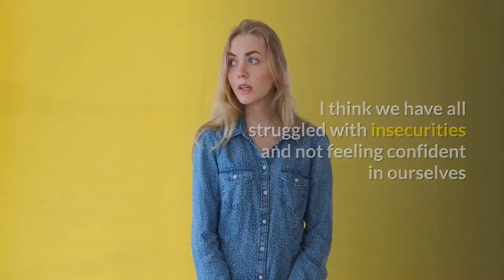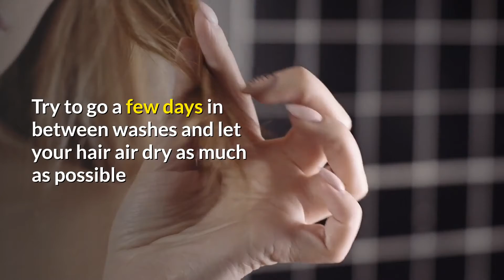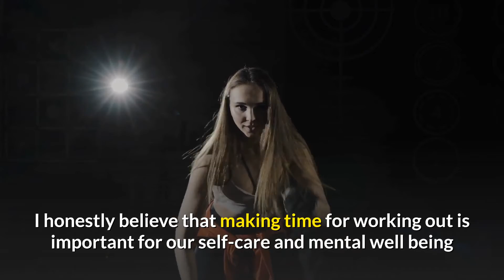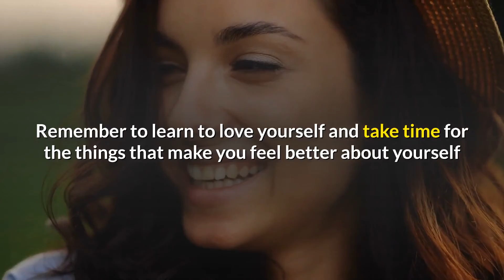10 Tips to Become The Most Beautiful Girl Without Makeup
5 Easy Tips & Tricks That Will Help You Achieve a Normal Skin Balance :